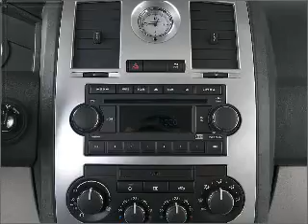2005 Chrysler 300C - Temple Hills MD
Year: 2005
Make: Chrysler
Model: 300C
Trim: C
Engine: 5.7 liter 8 cylinder 16 valve
Transmission: 5-Speed Automatic
Color: Bright Silver Metallic
Mileage: 52726
Address:
4533 St Barnabas Rd